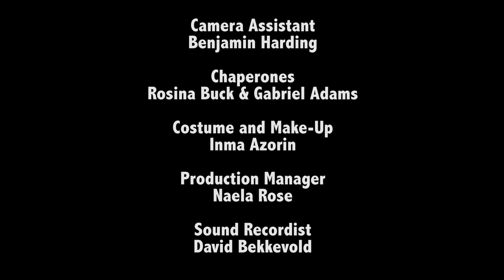Girl Ignores Abuse - FGM Video is EVERYBODYSBUSINESS - Integrate Bristol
A girl in this video ignores abuse as it unfolds around her. This ambitious films is entirely one shot and the latest in a line of anti Female Genital Mutilation (FGM) campaign videos to be used in schools by teachers. EverybodysBusiness was made with the young people of Integrate Bristol and directed by Oliver Zimmermann produced by Zed Productions.

This resource is supported by the European Union Programme for Employment and Social Solidarity - PROGRESS (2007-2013). This programme is implemented by the European Commission. It was established to financially support the implementation of the objectives of the European Union in the employment, social affairs and equal opportunities area, and thereby contribute to the achievement of the Europe 2020 Strategy goals in these fields. The seven-year Programme targets all stakeholders who can help shape the development of appropriate and effective employment and social legislation and policies, across the EU-27, EFTA-EEA and EU candidate and pre-candidate countries.